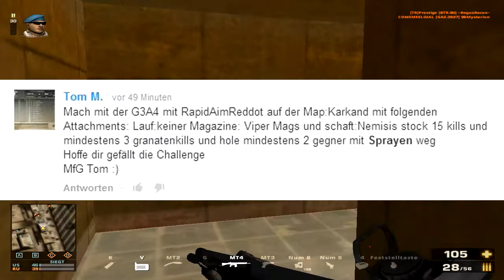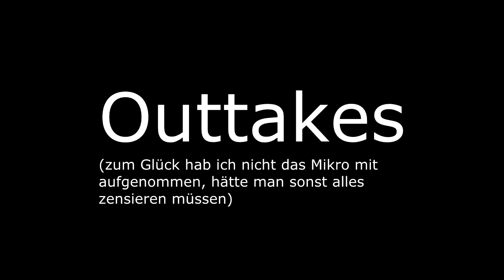Beat the Challenge #2 - Heute mal Karkand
Tja, heute hab ich mir mal wieder ne schniecke Challenge rausgesucht ... und habe sie gebeaten ... o.s.ä.

 Diverse Daten, die unter keinen Video fehlen dürfen:

Skype - Name: wasgehtab110

Play4free - Name: TheDestroyer107 , LPausGold, Daniel_Neupert

Steam - Name: youtube_lpausgold

Mein Name ist Daniel Neupert und habe im September 2012 angefangen, Youtube- Videos zu machen. Mir macht meine "Arbeit" auf Youtube echt viel Spaß und ich hoffe auf nette Antworten von Euch. Ich bin jederzeit für irgendwelche Events zu haben, also schreibt mich an, ich beiße nicht ;)